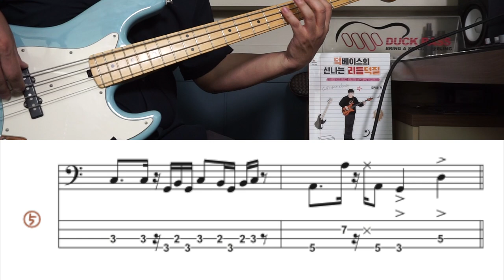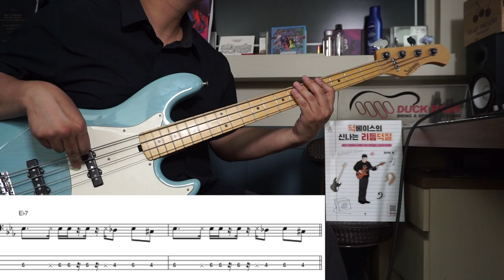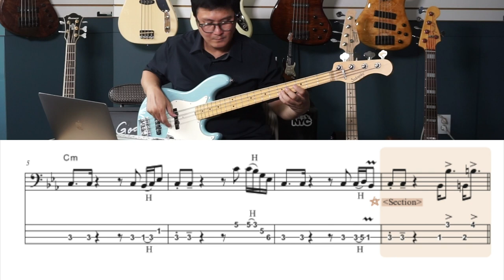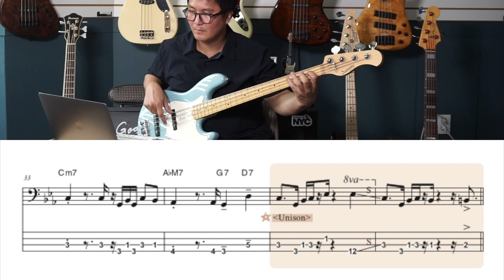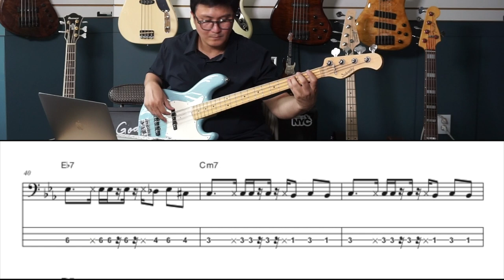Chapter 12 "HalfTime Shuffle in Cm"